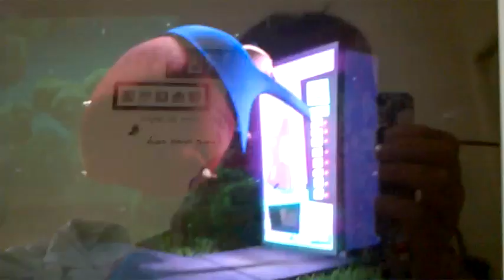chicken little-(soda machine scene)